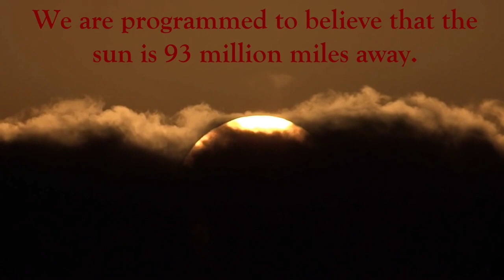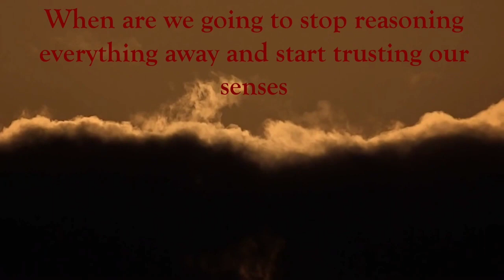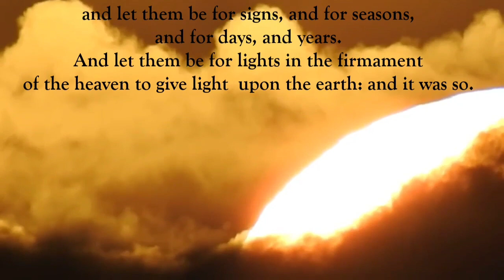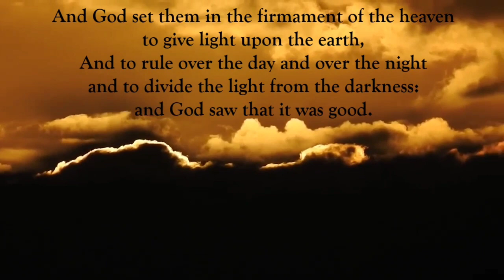Local sun in the firmament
The sun is not 93 million miles away
Sun and moon are same size
🌎 hiding God
Heliocentric model is a hoax
You are not an accident

Track name: Lange ft Skye - Drifting away